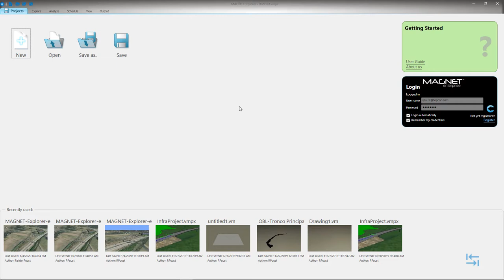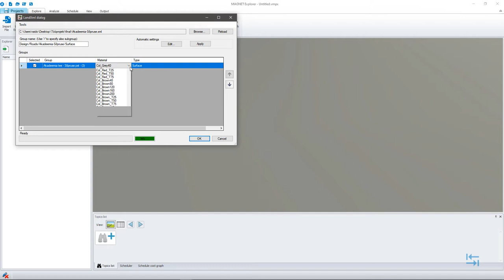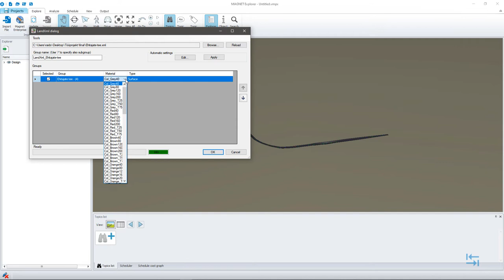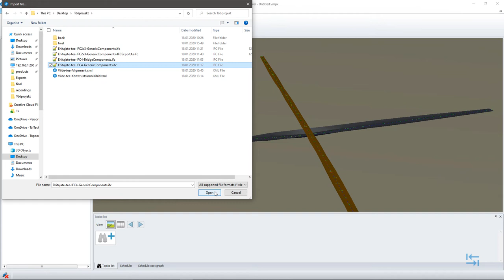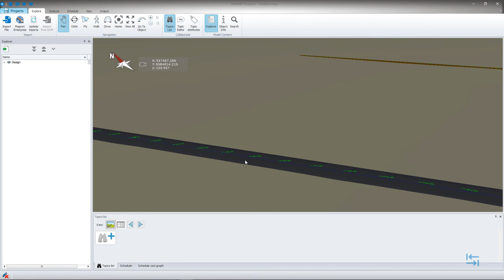BIM teedeehituses - Sõidutee telgjoonte-pindade koordineerimine (MAGNET Explorer)